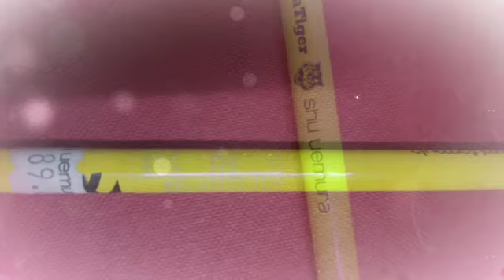New Shu Uemura’s iconic hard formula eyebrow pencil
One of the best eyebrow pencils that I have used by far. Natural, precision, smooth.
Enjoy your next holiday; travel safe wherever you may go. Thank you for being here.